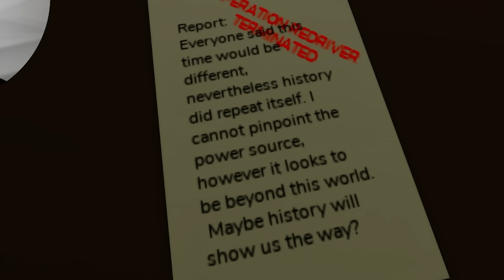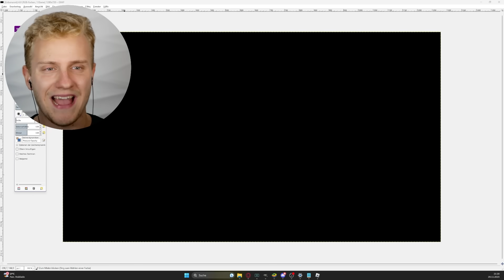Dieser COUNTDOWN VERÄNDERT einfach ALLES in BROOKHAVEN 😨 (Roblox Brookhaven 🏡RP | Secrets Deutsch)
🔵 CeddyCrew » SocialMedia 🔵